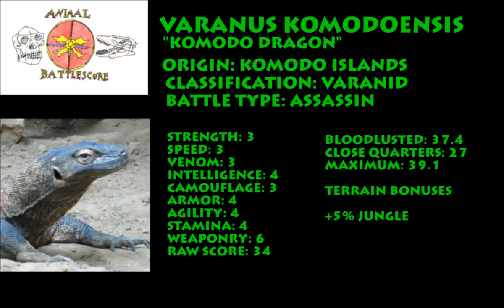Animal Battlescore: Komodo Dragon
The Komodo Dragon enters the Battledome! Animal Battlescore is a point-based, game theory profile creation system that analyzes the combat strength of different animals. Once you learn the system, you can create your own profiles and pit your favorite creatures against one another! Like what you're watching?